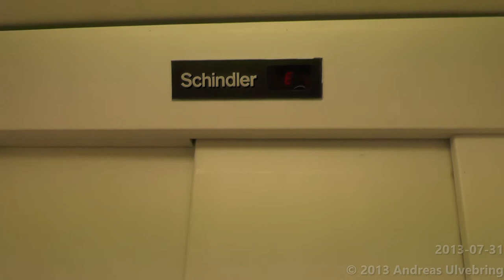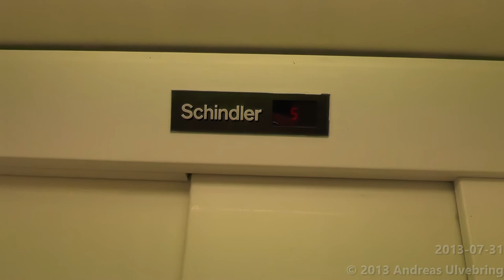Avesome old Schindler Traction elevator @ Hans Sachs Straße 21, Troisdorf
ENGLISH
-Brand of manufacturer: Schindler
-Manufacturer Year: 1970
-Type: Traction
-Maximun allowed load: 450 Kg ( 992 lbs. ) or 6 Persons
-Floors served: 7 ( K, E, 1-5 )
-Location: Hans Sachs Straße 21, Troisdorf, Germany

SVENSKA
-Hisstillverkare: Schindler
-Tillverkningsår: 1970
-Typ: Linhiss
-Max tillåten last: 450 Kg eller 6 Personer
-Antal stannplan: 7 ( K, E, 1-5 )
-Adress: Hans Sachs Straße 21, Troisdorf, Tyskland